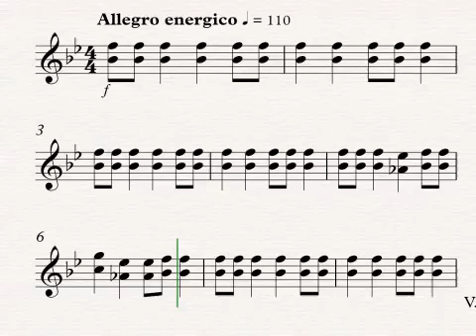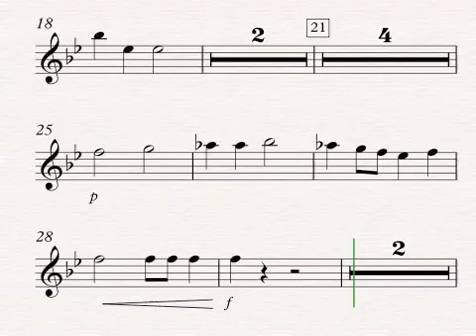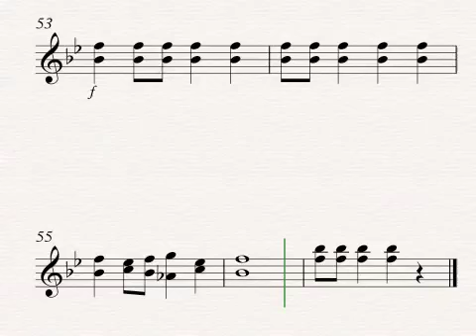Firedance - Flute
Composer: Brian Balmages